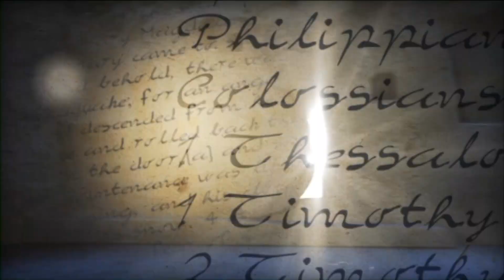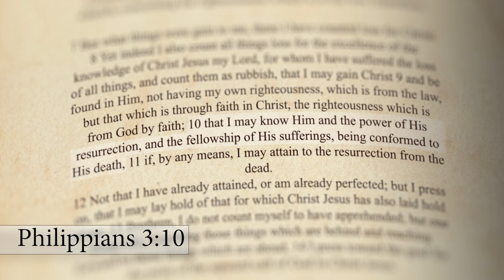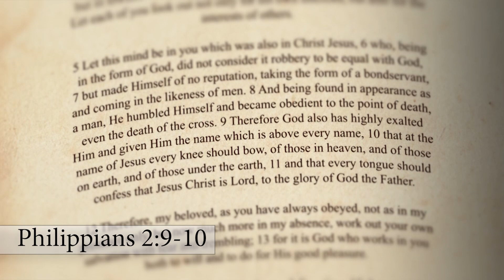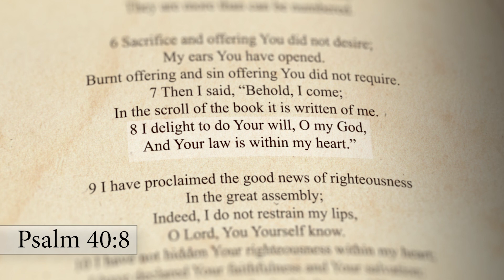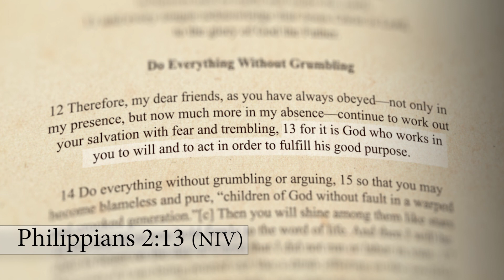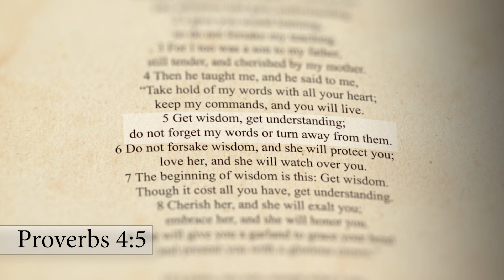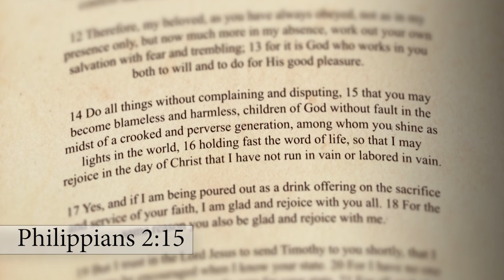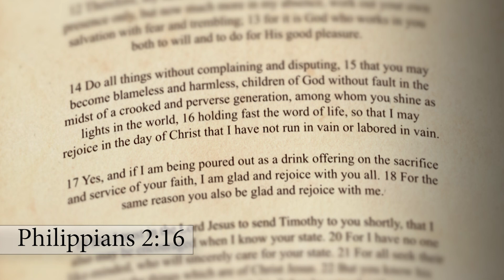Philippians - C2 V5 to V16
We see how the classic passage of Christ's humility (v5-11) is not just given to us as our example, but describes his loving pursuit of us, bringing about our salvation.